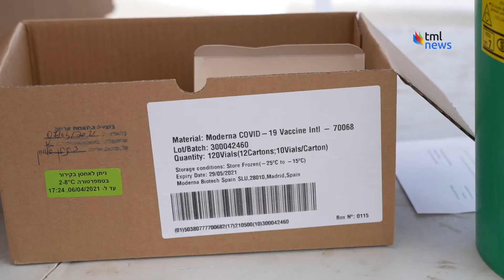PA re imposes closure throughout West Bank as virus surges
Under pressure to take a tougher stance on the fight against COVID-19 pandemic, the Palestinian Prime Minister ordered a strict lockdown on most of the West Bank because of the sharp spike in coronavirus infection cases.